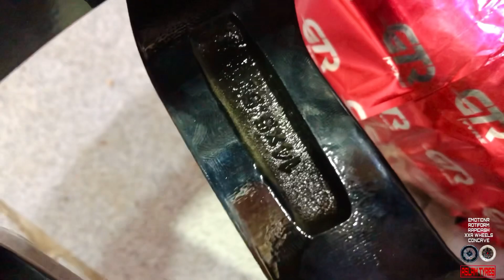VITZ MODIFIED 2022 | BRAND NEW ALLOYS & GT RADIAL 185/70R14 COMPLETE SET INSTALL PRICE IN KARACHI